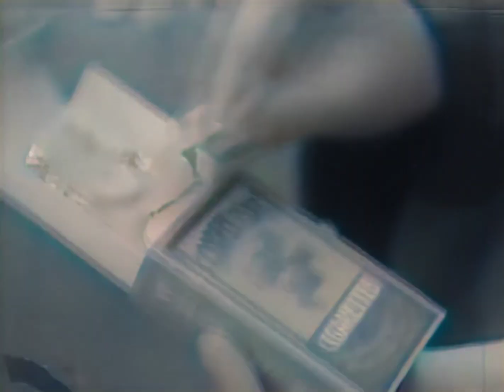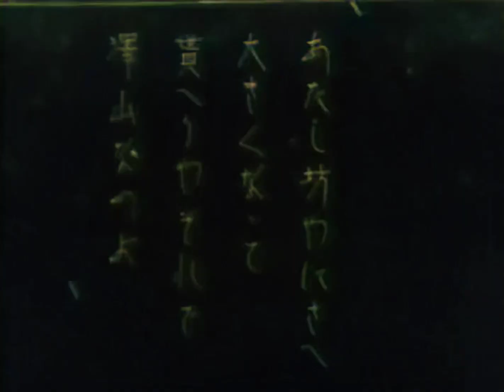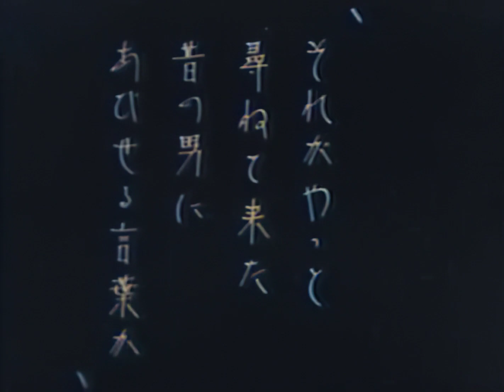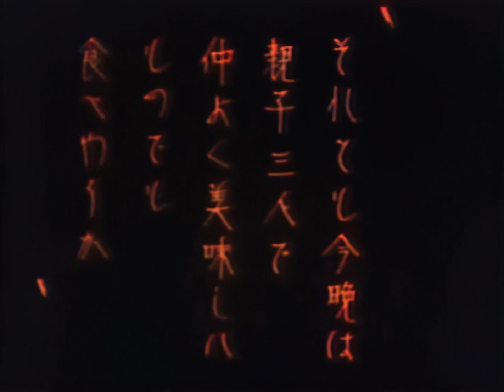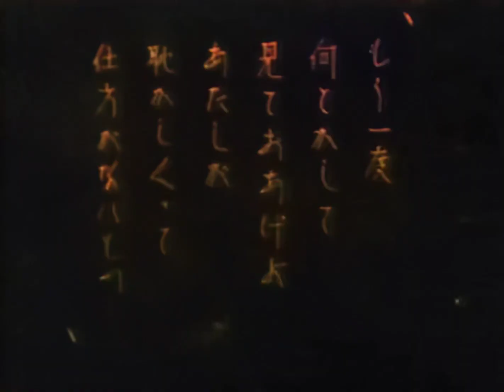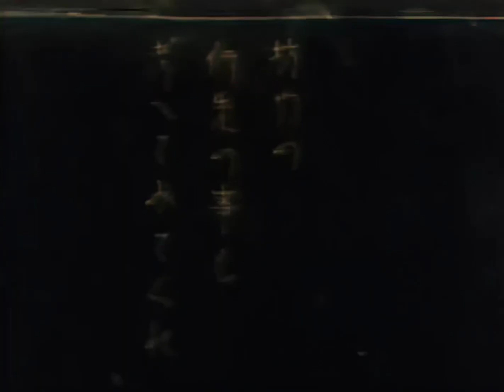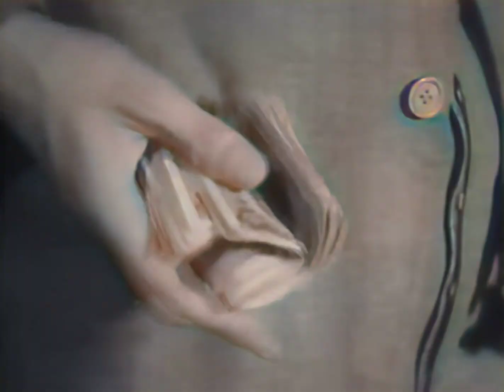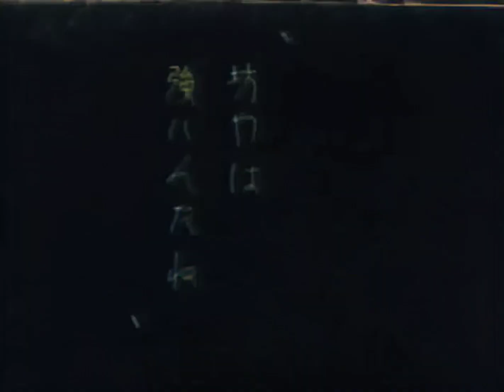夜ごとの夢 / Every-Night Dreams (1933) [カラー化 サイレント映画 フル / Colorized, Silent Full Movie]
1933年（昭和8年）に公開された成瀬巳喜男監督の日本映画『夜ごとの夢』をAIでカラー化・高画質化しました。

大恐慌時代の日本で息子を養うためにバーのホステスとして働くシングルマザーの奮闘している姿を描いている。

監督：成瀬巳喜男
脚本：池田忠雄
原作：成瀬巳喜男
出演者：栗島すみ子、斎藤達雄、吉川満子
主題歌：「ほんとにさうなら」

Every-Night Dreams
Yogoto no yume

Every-Night Dreams (夜ごとの夢, Yogoto no yume) is a 1933 Japanese silent drama film directed by Mikio Naruse. The film follows a single mother who works as a bar hostess and her struggles to provide for her son in depression-era Japan.

Directed by Mikio Naruse
Written by Tadao Ikeda (screenplay), Mikio Naruse (story)
Starring
Sumiko Kurishima, Tatsuo Saitō, Mitsuko Yoshikawa